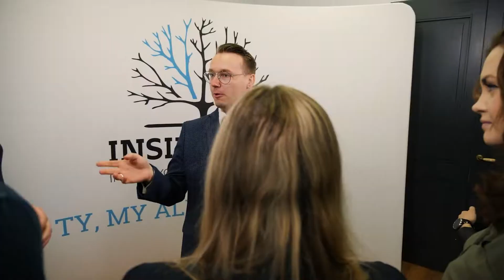REMONTOWE REWOLUCJE — wakacje kredytowe vol. 2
Kontynuujemy dziś rozmowę  z Bartoszem Nowakiem, ekspertem ds. finansów, doświadczonym inwestorem i autorem bloga Finansowy Ogar na temat WAKACJI KREDYTOWYCH i przygód z nim związanych...

Wskazówki:
Możesz wnioskować stacjonarnie w oddziale lub online! Polecamy jednak zrobić za pomocą bankowości elektronicznej. Unikniesz wtedy kolejki w banku. Zwróć jednak uwagę na to, czy w Twojej umowie nie ma informacji o prowizji związanej z nadpłatą i wcześniejszą spłatą kredytu.